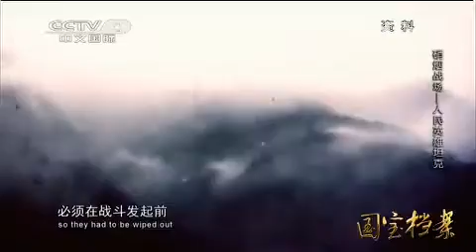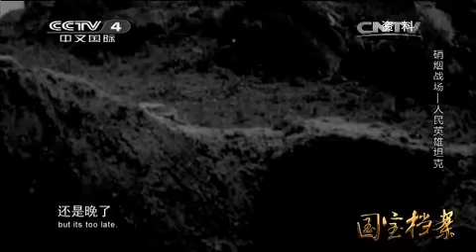20150130 国宝档案 硝烟战场——人民英雄坦克